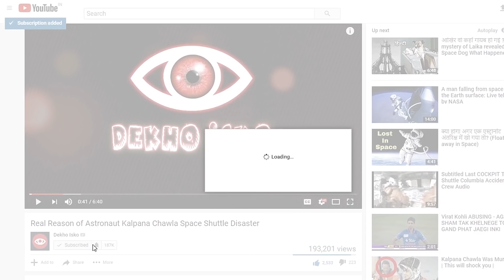NASA Astronaut Christina Koch Returned to Earth After 328 Days || ARF 242